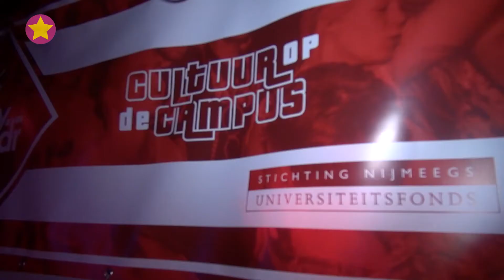PartyCam - Early Weekender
Doornroosje en Cultuur op de Campus slaan de handen ineen om voor de dansende student ook op de campus wat feestjes te organiseren. Op 27 Maart werd het CultuurCafé omgetoverd tot een heus danscafé.